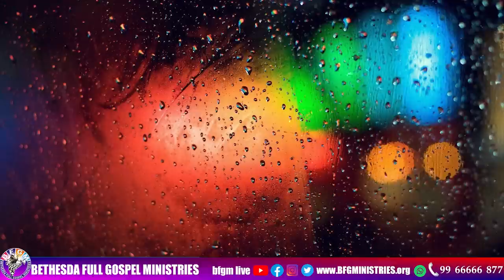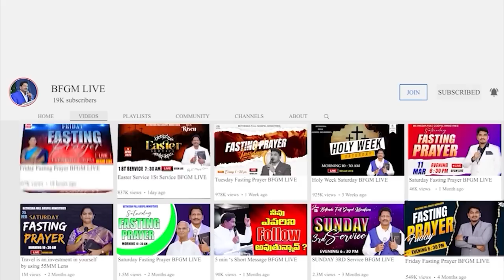Today's promise 09.08.2023 | BFGM LIVE